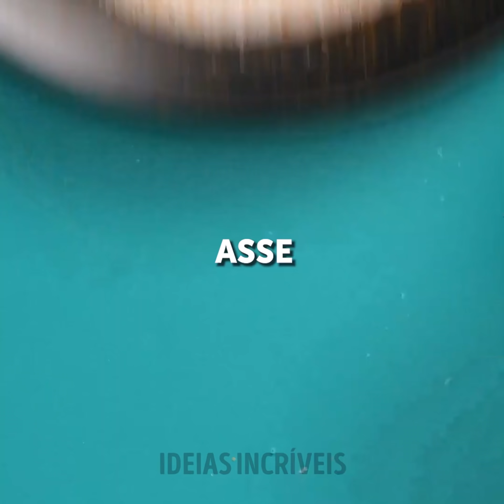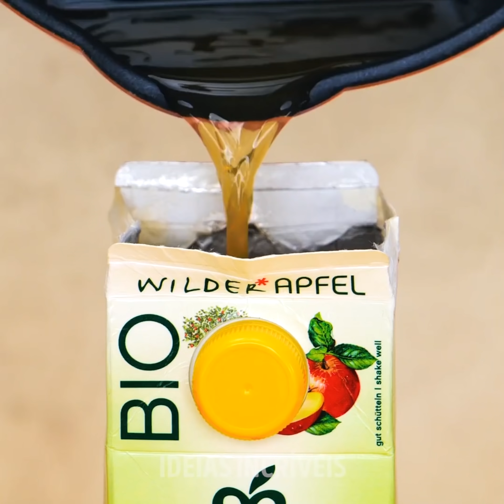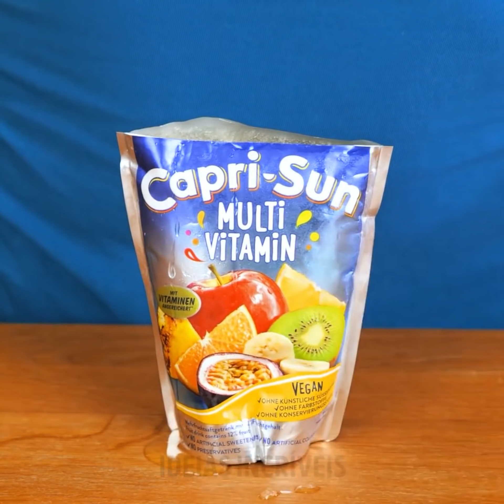SOBREMESAS FÁCEIS PARA INICIANTES QUE VOCÊ PODE FAZER EM CASA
Prepare-se para curtir ideias culinárias incríveis que você pode usar para transformar qualquer sobremesa em uma deliciosa obra de arte. Experimente novas receitas com os  ingredientes que você mais gosta para preparar refeições incríveis para a sua família. Divirta-se na cozinha e experimente formas, cores e sabores. Tudo pode ficar lindo e surpreender seus amigos e familiares. Vá esquentando o forno e tire tudo o que você precisa da geladeira porque estamos prestes a começar esta aula.

Hoje queremos mostrar uma sobremesa fácil para iniciantes que você pode fazer em casa. Descubra como fazer salgadinhos coloridos perfeitos para curtir uma tarde de cinema com a família. Também mostramos um acessório incrível para você fazer biscoitos em diversos formatos e com qualquer tamanho, tudo isso em menos de 1 minuto. Temos uma excelente ideia para uma surpresa com chocolate para você saborear junto com seu parceiro.

MINUTAGENS:

01:38 — Coquetel de gomas

04:30 — Delicioso Corndog

07:18 — Sobremesa de chocolate em forma de coração

10:36 — Gelatina caseira